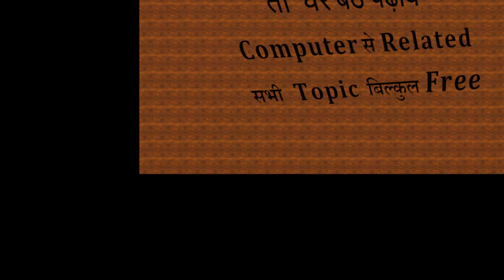Rajasthan Computer Teacher Vacancy | Computer Teacher Exam Preparation | Free Class | Full syllabus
यदि आप  Government Computer Teacher बनना चाहते हैं चाहे वो किसी भी State का Exam हो, तो आप बिल्कुल सही जगह पड़ आए हैं। यहा आपको इन Exams की तयारी करने के लिए full guidance मिलेगा or सारे Study material भी मिलेंगे।

raj computer teacher vacancy 2021,
raj computer teacher vacancy class,
raj computer teacher vacancy free class,
raj computer teacher vacancy full syllabus,
Rajasthan computer teacher eligibility,
Rajasthan computer teacher vacancy notification today latest news Rajasthan computer teacher vacancy

 raj computer teacher vacancy class,raj computer teacher vacancy free class,
 computer teacher,
 RPSC recruitment,
 computer teacher qualification,
 computer teacher syllabus 2021,